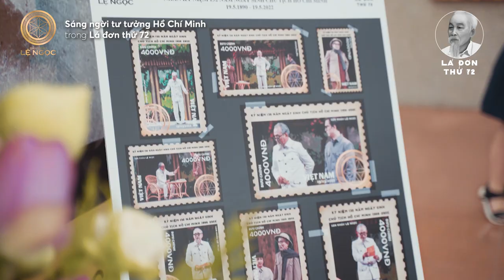LÁ ĐƠN THỨ 72 | CẢM NGHĨ CỦA KHÁN GIẢ | SÂN KHẤU LỆ NGỌC